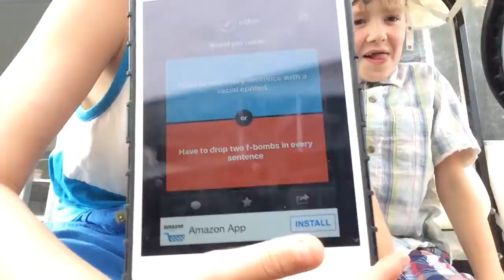Would You Rather Sour Candy!!!